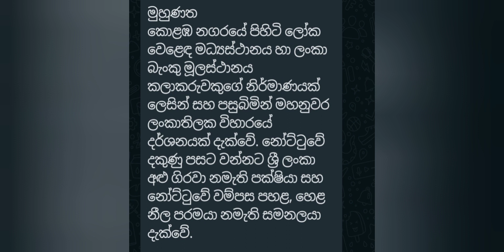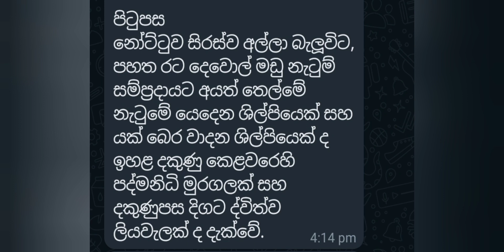රුපියල් 500/= යේ නෝට්ටුව ගැන දන්නවාද 😃 😄5s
රුපියල්  500/= පිලිබදව තොරතුරු ටිකක් අවශ්‍යතාවය අනුව උපකාරී වෙයි